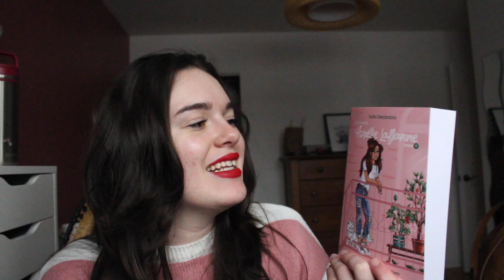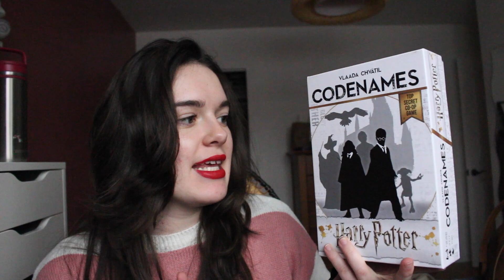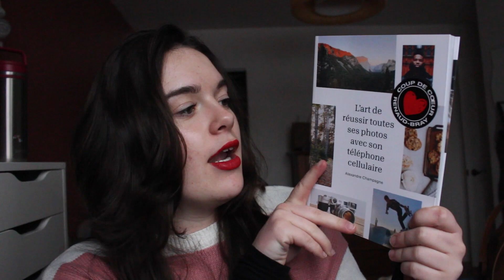MES CADEAUX DE NOËL 2018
Allo tout le monde! Premièrement, je vous souhaite une bonne année et tout ce que je peux vous souhaitez c'est que cette année soit encore meilleure que la précédente. Pour commencer l'année 2019 en beauté, je vous présente ce que j'ai reçu pour Noël! Je sais je suis en retard, mais je tenais quand même à vous la faire. En espérant que vous allez l'aimer.

• Vitae Apparel: Mariepierre15 (15% de rabais sur les produits au prix régulier)

Marie-Pierre : mpi _archambault